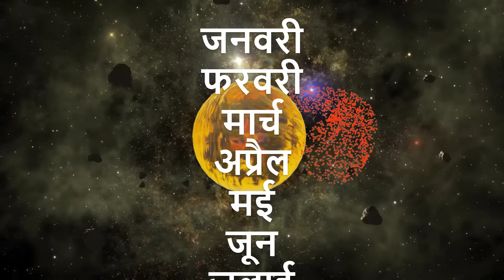जानिए जन्म का महीना क्या बताता है आपके बारे में What does your Birth Month say about you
जानिए जन्म का महीना क्या बताता है आपके बारे में What does your birthday month say about your characteristics